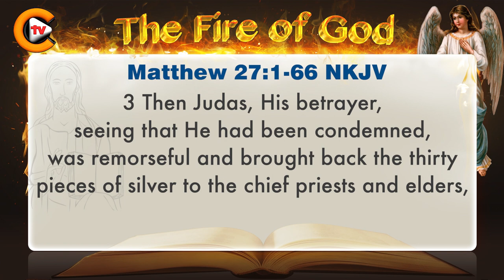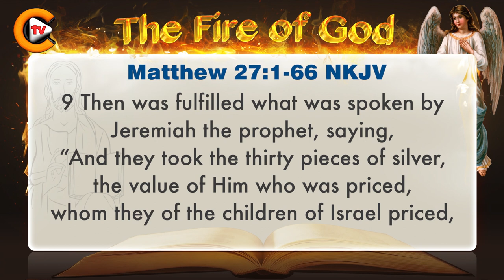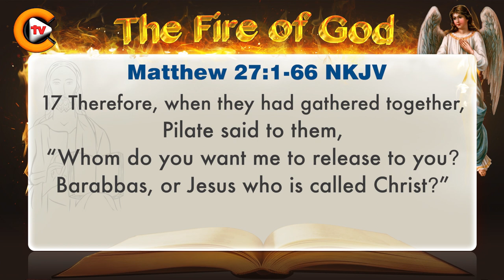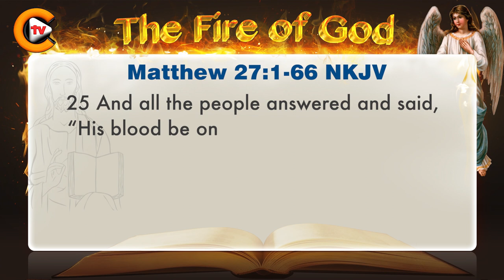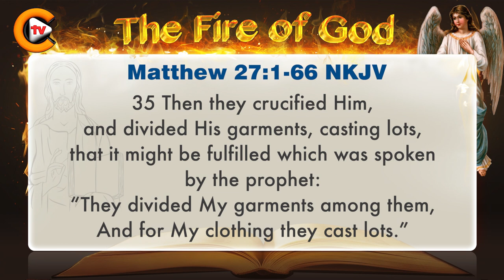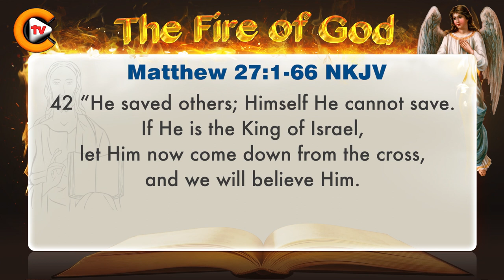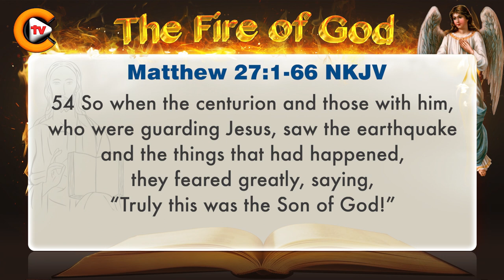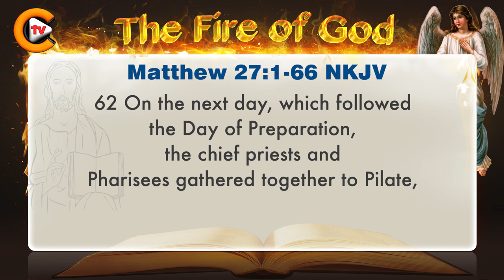♥️matthew chapter 27 ♥️ biblestudy ♥️nkjv 🎚️bible